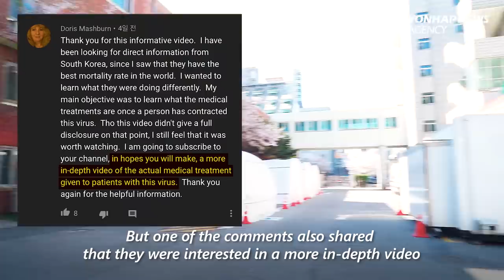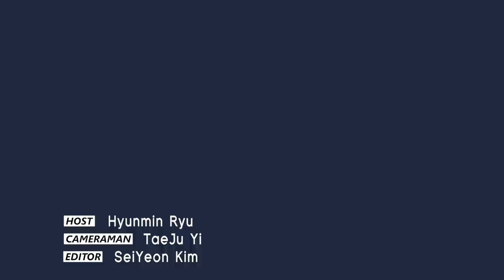[Interview] Coronavirus expert Dr. Bang Ji-hwan “Stomach pain can also be symptoms of COVID-19”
Korea Now met with Dr. Bang Ji-hwan, director of Center for Infectious Diseases at the National Medical Center to find out about the medical treatment given to COVID-19 patients and listen to his answers on some frequently asked questions regarding this pandemic.

What are common symptoms of COVID-19? 00:44
What should we do if we get infected? 01:21
When will vaccines and drugs be ready? 01:46
COVID-19 treatment with no vaccine or cure? 02:26
Are different treatments used for mild and severe cases? 02:43
When will COVID-19 end? 03:33
Desirable COVID-19 response strategy in the future? 04:01
Message to the global citizens 05:04